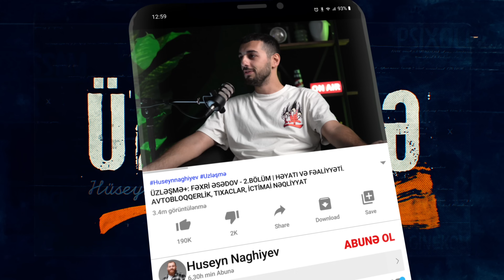ÜZLƏŞMƏ+: FƏXRİ ƏSƏDOV - 2.Bölüm | Həyatı, Fəaliyyəti. Avtobloqqerlik, İctimai nəqliyyat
ℹ️ "Üzləşmə" layihəsinin məqsədi cəmiyyətin fərqli təbəqələrindən olan insanlarla üzləşərək onlarla səmimi söhbət etmək, bir çoxunuzun cavabını tapmaq istədiyiniz sualları onlara yönləndirmək və cəmiyyət üçün qaranlıq qalan məqamları işıqlandırmaqdır. "Üzləşmə" layihəsinin bir kateqoriya layihəsi hesab edilən "Üzləşmə+" layihəsində isə qonaq qismində cəmiyyətə maraqlı olan daha məşhur adları görəcəksiniz. Mən Hüseyn Nağıyev-in təqdimatında ÜZLƏŞMƏ-yə baxırsız! 👀

🙎🏻‍♂️ Üzləşmə+ layihəsinin 2-ci bölümünün qonağı avtobloqqer, Youtuber @asadovlife Fəxri Əsədov oldu!

00:00 - Verilişin icmalı və Giriş
01:13 - Fəxri Əsədov kimdir?
01:25 - Avtomobillərə marağın formalaşması
02:02 - Avtobloqqer işinə həvəsin yaranması. İlk qazancı
13:00 - Uşaqlıq maraqları
14:29 - Düşüncə tərzinin formalaşması. Valideynlərin övladlarının seçimlərinə təsiri
20:23 - Videobloqqerliyin şan-şöhrət qazandırması
22:39 - Azərbaycanda avtomobil icmaları
27:47 - Videobloqqerlik fəaliyyətindəki çətinliklər
29:44 - Çəkiliş zamanı başına gələn maraqlı hadisələr
32:42 - Özfəaliyyətində gələcək məqsədlər
37:04 - Vloqlarda aldadıcılıq
42:21 - Elektromobil, yoxsa avtomobil?
44:19 - Avtomobil icmalarının hazırdakı fəaliyyəti
48:45 - Cəmiyyətin ictimai nəqliyyat istifadəsi. Bakının tıxacları
52:03 - Azərbaycan nəqliyyat infrastrukturunda çatışmazlıqlar
54:59 - Avtobloqqer olmaq istəyən şəxslərə Fəxri dən məsləhətlər

↘️ Gələn bölümlərdə qonaq qismində görmək istədiyiniz şəxsləri rəy bölməsində qeyd edə bilərsiniz.
👍 Bölüm haqda fikirlərinizi rəy bölməsində qeyd edin, videonu bəyənməyi və kanala abunə olmağı unutmayın.